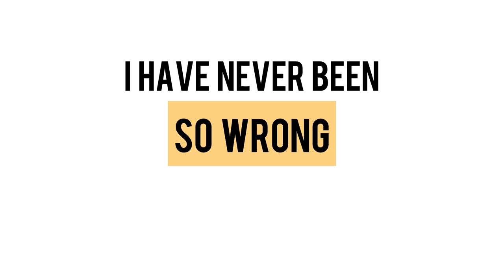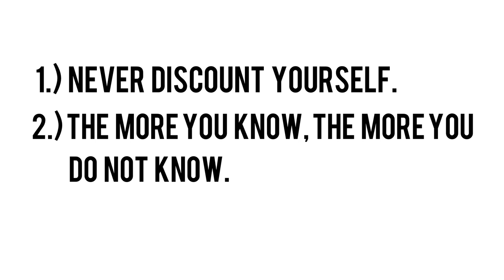Lifelong Learning :Motivations & Challenges | Asrif Yusoff | TEDxUTP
In this talk, Mr Asrif shared his lifelong learning experience and the challenges he faced and how he managed to overcome them and explore new things.

 Asrif is currently the Head of Leadership and Competency Solutions at PETRONAS Leadership Centre.

He holds a Masters in Social Innovation from Cambridge University, an MBA from Imperial College London and a bachelor's degree in Industrial Engineering from Northwestern University.

He is also an adjunct lecturer at Universiti Teknologi PETRONAS and a doctoral student at Durham University. This talk was given at a TEDx event using the TED conference format but independently organized by a local community.